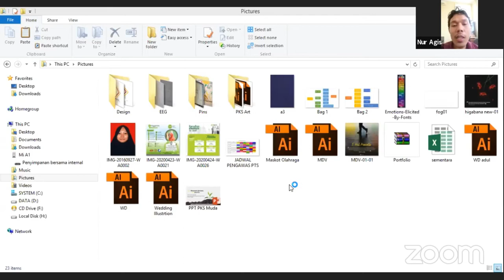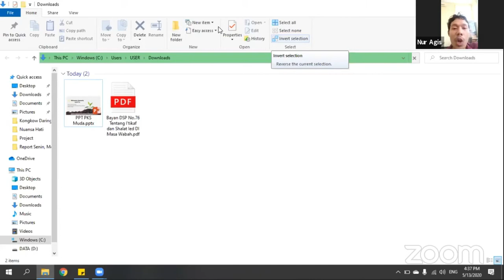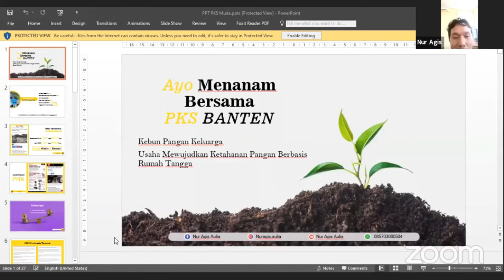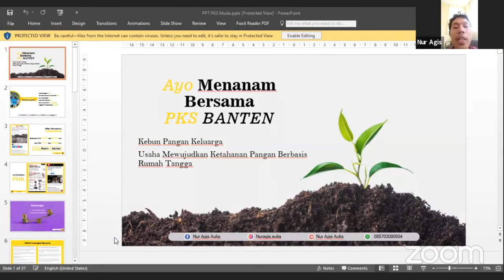Nur Agis Aulia - PKSMuda Talks - New Normal: Saatnya Pemuda Menjaga Ketahanan Pangan Bangsa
PKSMuda Talks - New Normal: Saatnya Pemuda Me jaga Ketahanan Pangan Bangsa - Rabu, 13 Mei 2020